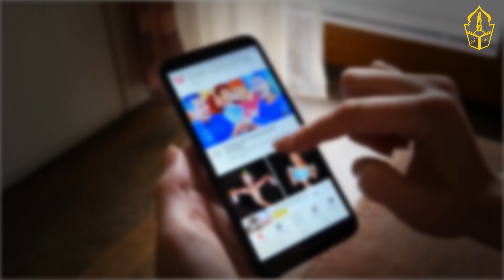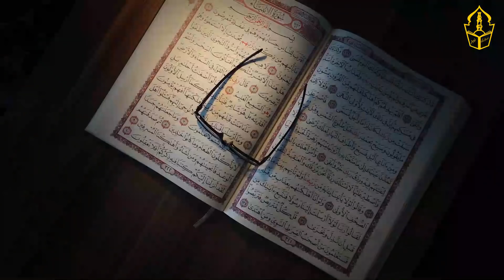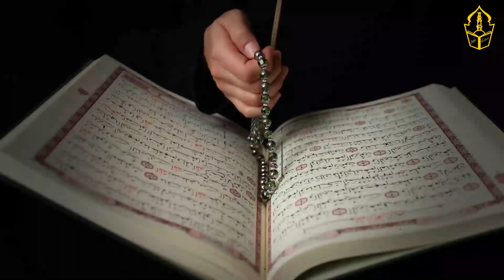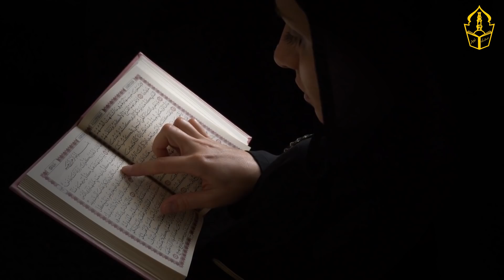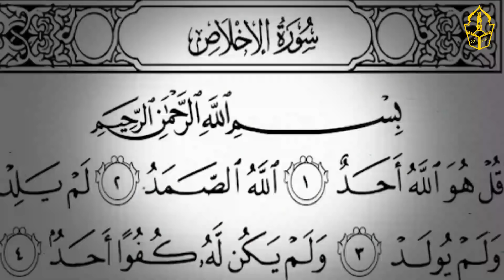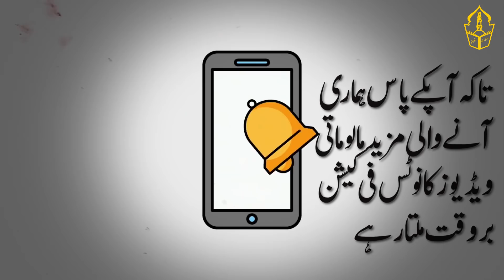Read these two words before breaking the fast then You will find everything in the world | IT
This is the title of the video  “Read these two words before breaking the fast then You will find everything in the world | IT “

The summary of this video is something like this.
The video will be made in Urdu and Hindi language for convenience. This video has been started as usual with the beloved name of Allah. Then in this video, a small process of breaking the fast in Ramadan Kareem is explained. The power of this process is that no matter how many difficult problems a person may face in life, insha'Allah thanks to this process you can get rid of this problem. She can fulfill her most difficult need. This process has to be done at the time of Iftar.
Remember that when we call on our God with utmost devotion. So our Lord immediately turns to His servant.
Today's action is related to fasting Mubarak and Iftar. You have to do this before breaking the fast at the time of Iftaar. God willing .. Anything that is impossible for the world. It will be possible ... Any goal that is not being fulfilled. It will be fulfilled ...
You just have to be more discriminating with the help you render toward other people. What is the power of this process? There is a very lovely incident of one of our sisters about this. This sister emailed us about this process and told us in detail about her incident. She was in a very difficult situation. This video is very important for people who are always upset and sad. This video is very informative.